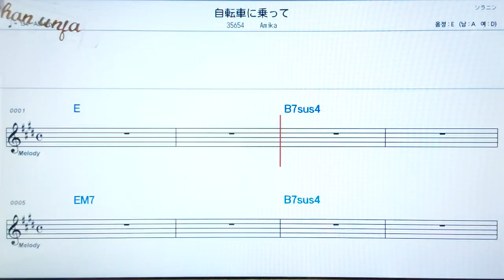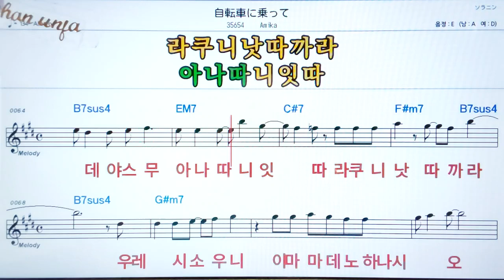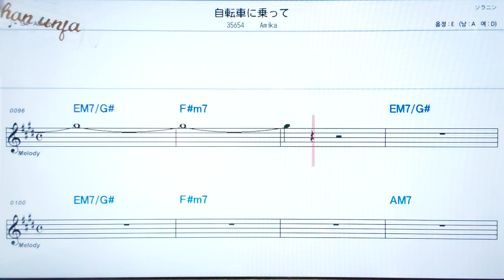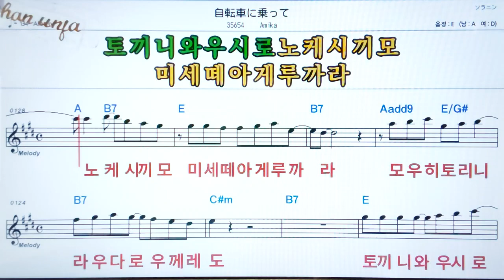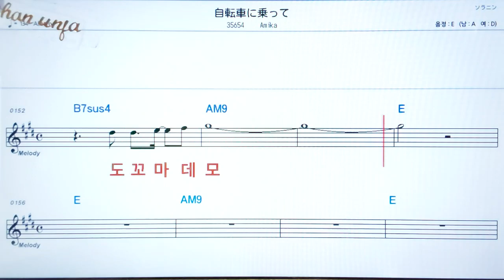지텐샤니롯테/아이카💖日本の曲( 한글 발음)악보, 코드, ,가사,Karaoke*카라오케 반주